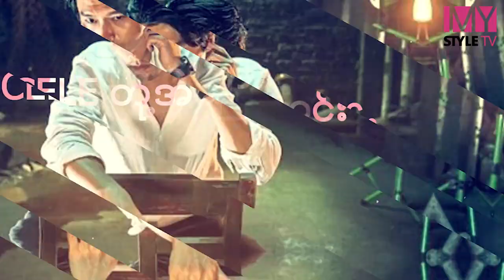Cele တို့အကြောင်း အပိုင်း (၅၂) - Shin Hye Sun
ဘယ်လိုဇာတ်ကောင်မျိုးကိုမဆို ပိုင်ပိုင်နိုင်နိုင် သရုပ်ဆောင်နိုင်တဲ့ တောင်ကိုရီးယား မင်းသမီးချော Shin Hye Sun ရဲ့ စိတ်ဝင်စားစရာအချက်လေးတွေ